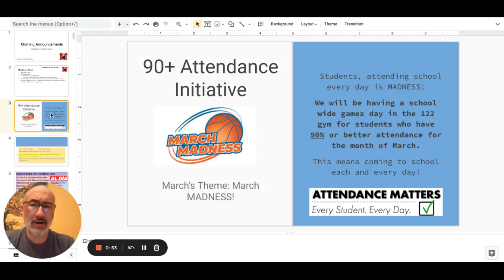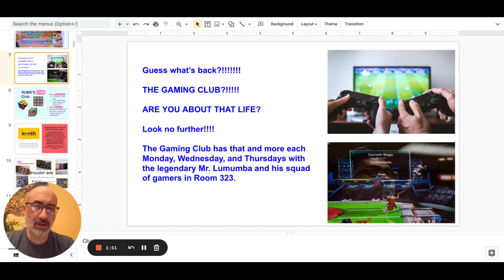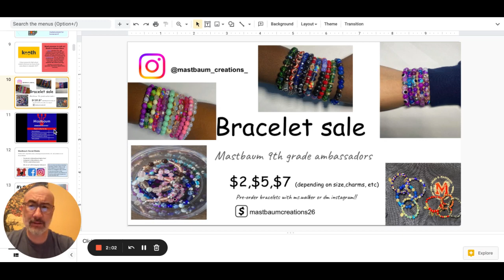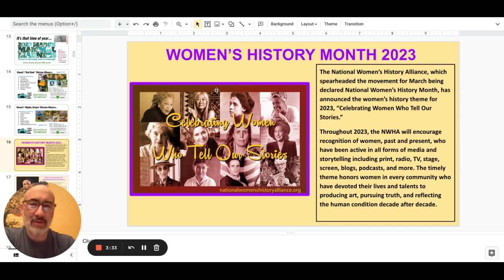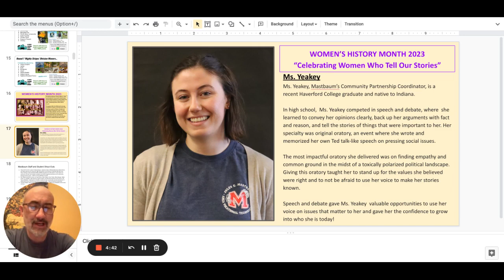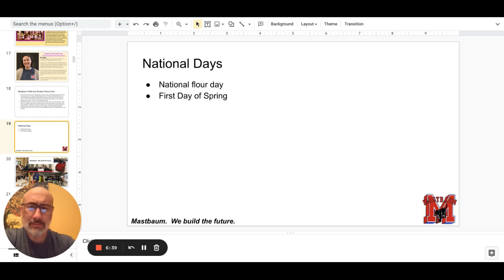Morning Announcements Google Slides 20 March 2023